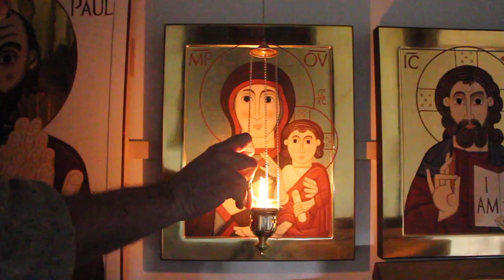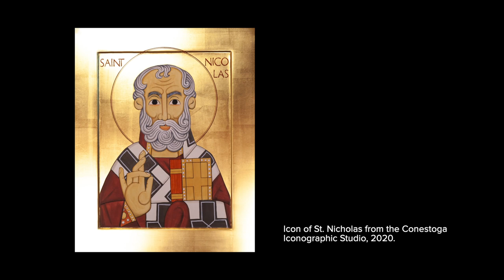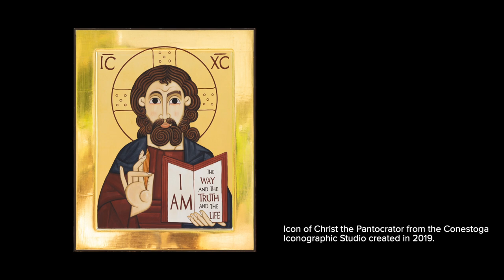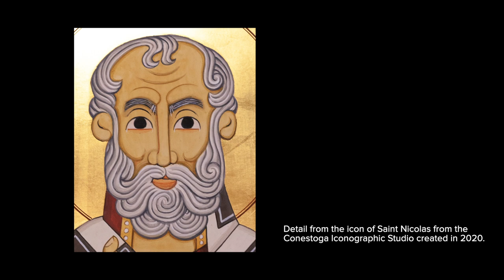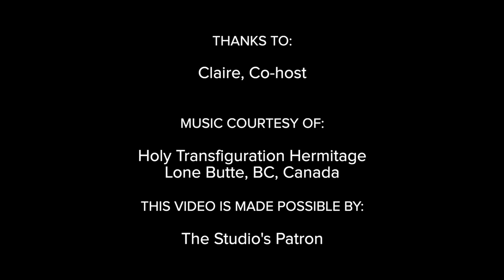Painting an Icon of Saint Nicolas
A conversation about the new icon of Saint Nicholas from the Conestoga Iconographic Studio. In it we discuss this ancient bishop's history, the canonical considerations when painting such an icon, the studio's distinctive style, and the use of the traditional "Chocolate Brown" from the region.